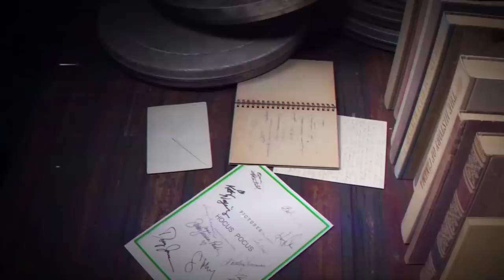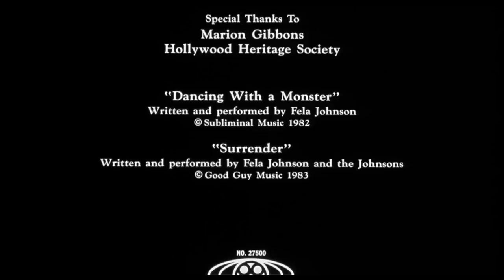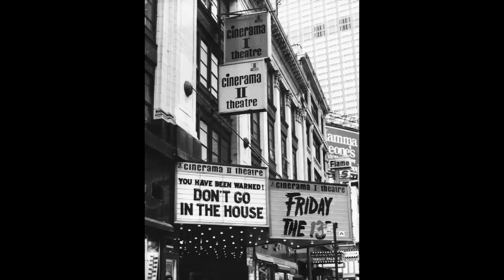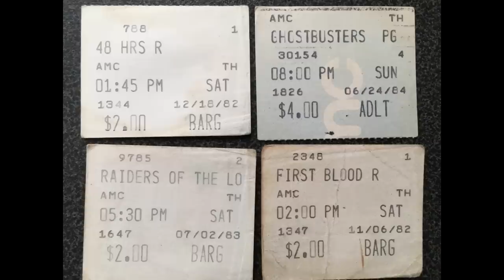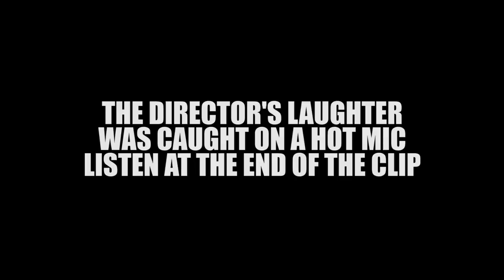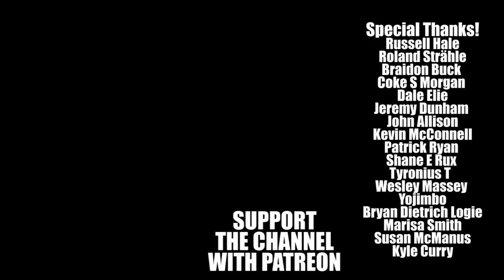Exploring Ghoulies - The Birth of an Empire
Good Bad Flicks explored the history of Ghoulies. Directed by Luca Bercovici.